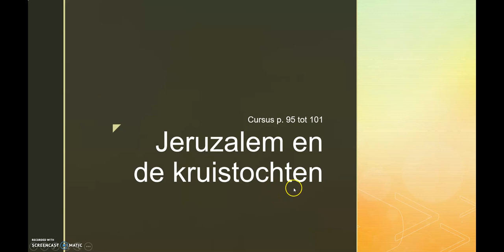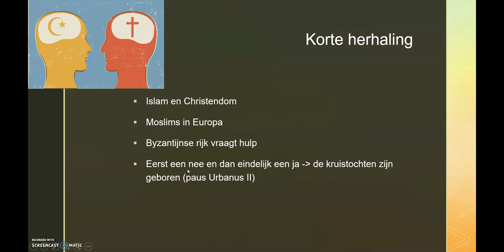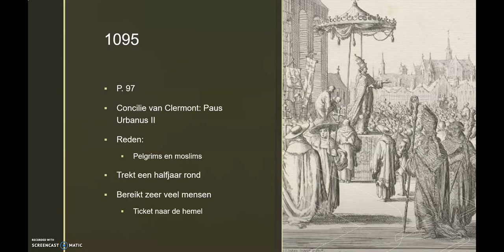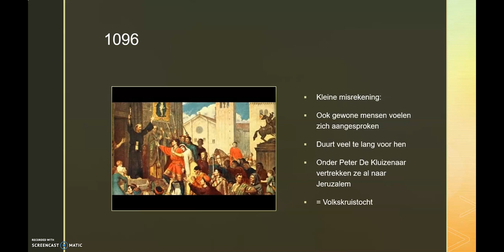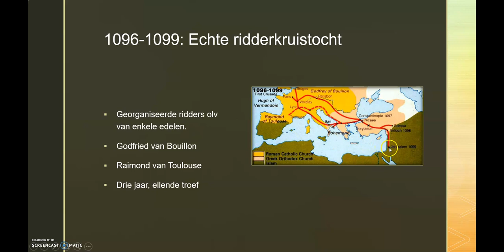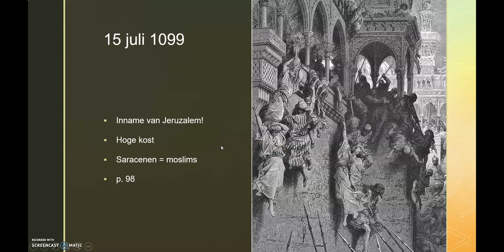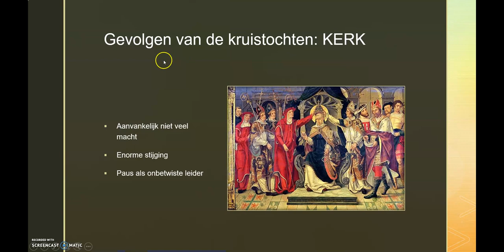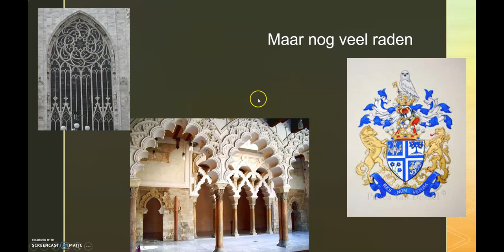Geschiedenis 3TSO: Jeruzalem en de kruistochten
Instructies bij de les rond de kruistochten en Jeruzalem. Zie cursus p. 95-110.